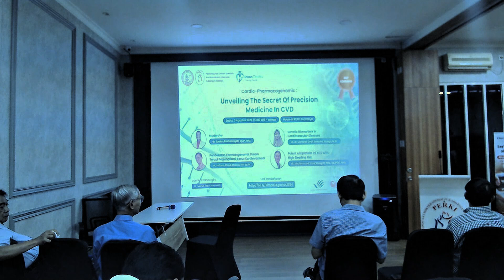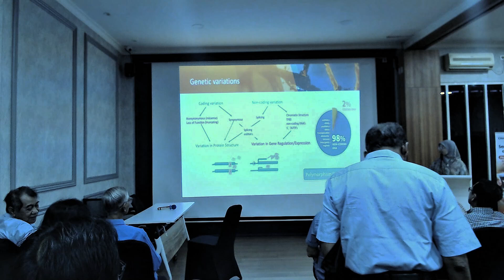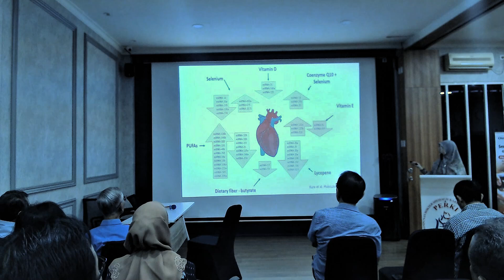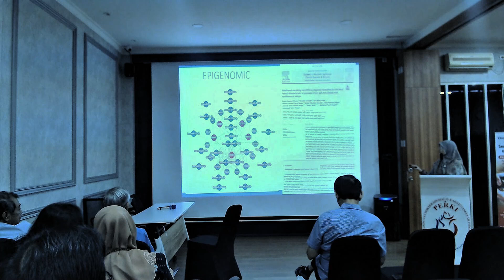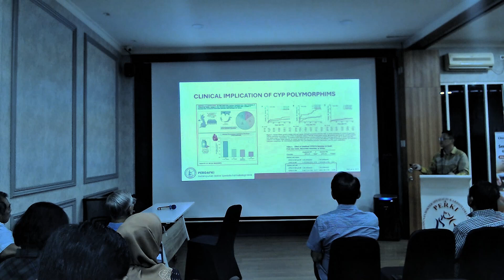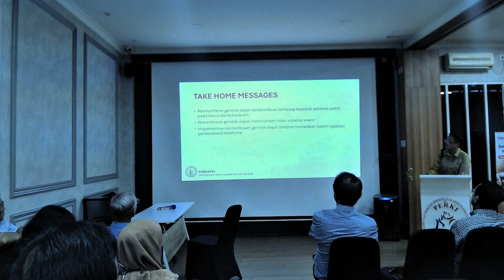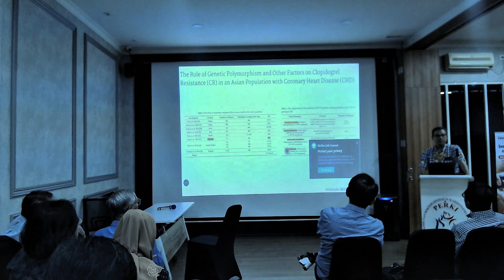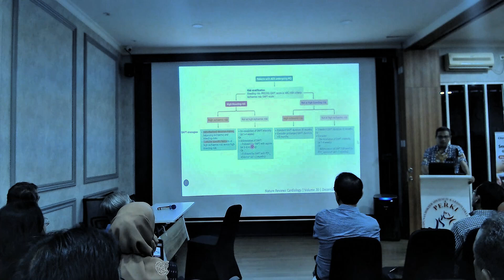Simposium Cardio-Pharmacogenomic | CITOMedForum x PERKI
Halo Sahabat Sehat CITO! 👋

Kami sangat bersemangat untuk berbagi momen istimewa dari acara Simposium Cardio-Pharmacogenomic Lab CITO yang mendukung PERKI (Perhimpunan Kardiologi Indonesia). Acara ini berlangsung dengan sukses pada tanggal 3 Agustus 2024.

Dalam video ini, kalian akan menyaksikan berbagai sesi menarik yang membahas perkembangan terbaru dalam bidang cardio-pharmacogenomic. Dari pembicara ahli hingga diskusi panel yang mendalam, simposium ini penuh dengan pengetahuan dan wawasan yang sangat berharga.

Jangan lupa untuk:
👍 Like video ini jika kalian menemukan informasi yang berguna!
💬 Tinggalkan komentar jika ada pertanyaan atau ingin berbagi pendapat!

Selamat menikmati, dan sampai jumpa di acara berikutnya!